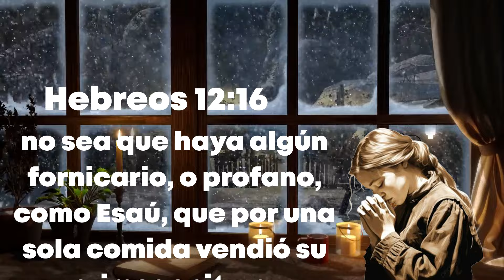Meditación “Esau” - Martes 06.02.2024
Pastor Lee (Castellón)
Título: Esau